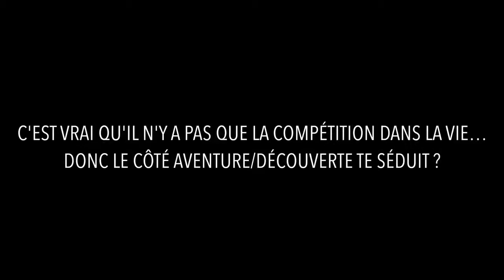interview Stéphane DIAGANA Titan Desert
J'ai participé à la Titan Desert en 2018, invité par le magazine WIDER, pour écrire un article, partager mon expérience et faire découvrir en France, cette course unique en son genre. J'en ai profité pour poser quelques questions à Stéphane Diagana, qui venait gouter au joies du vtt dans le désert Marocain. Mais malgré une longue journée sur les chemins poussiéreux, il s'est gentiment plié à l'exercice.